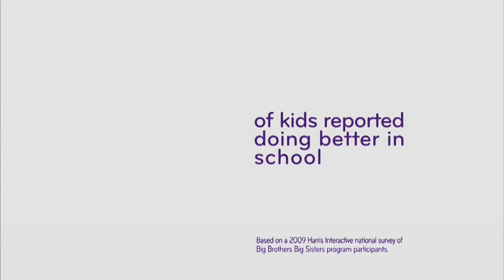Spotlight On-Jill Lane & Travelin' Jack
Guests: Jill Lane and Travelin' Jack. Hosts: Sarah Kennedy and James Morrow. 2013